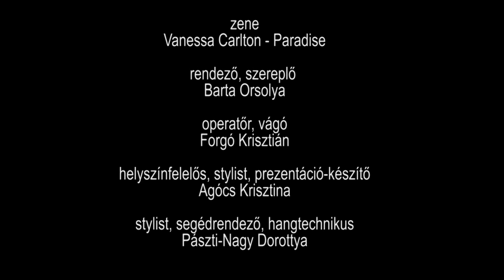Video clip - Paradise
Zene: Vanessa Carlton - Paradise
Készítették:
Barta Orsolya (rendező, szereplő), Forgó Krisztián (operatőr, vágó), Pászti-Nagy Dorottya (stylist, segédrendező, hangtechnikus), Agócs Krisztina (helyszínfelelős)